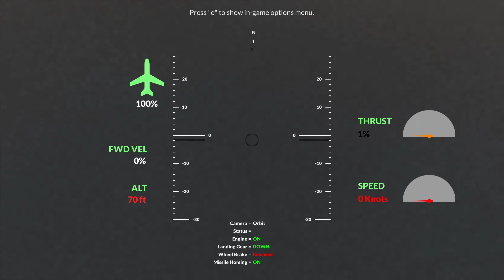⚔️ Star Wars AT-AT ⚔️ 100 REALISTIC TERMINATION TESTS in TEARDOWN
The guest here is a popular vehicle from Star Wars.
The map is that old map in Garry's mod.